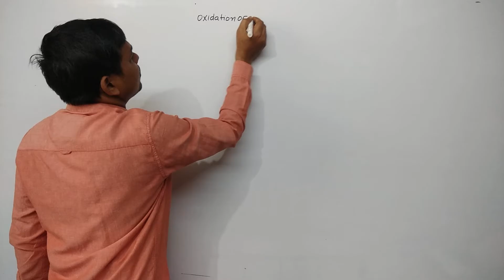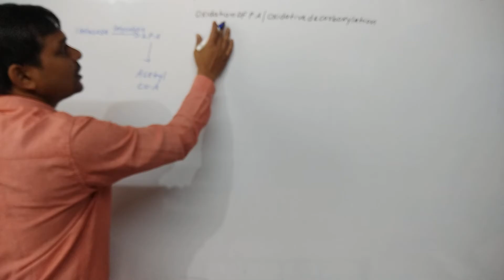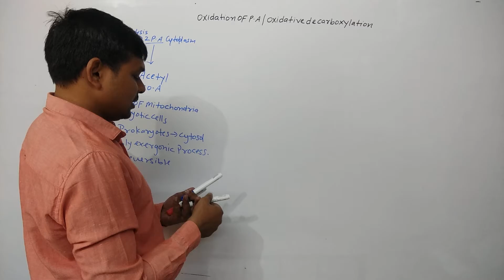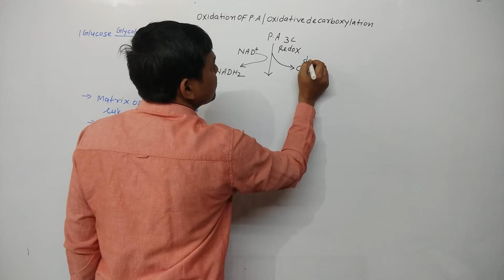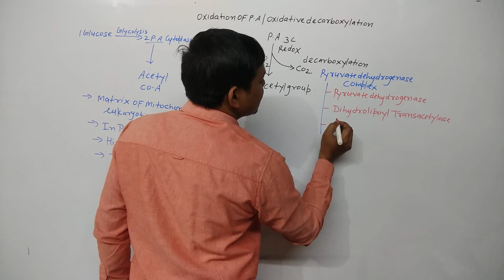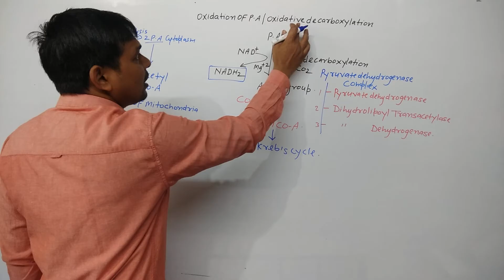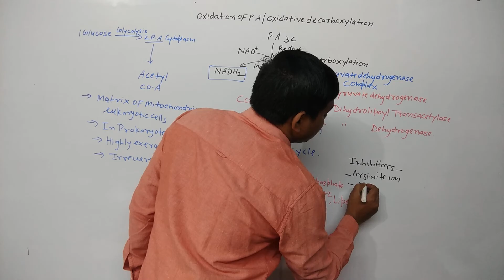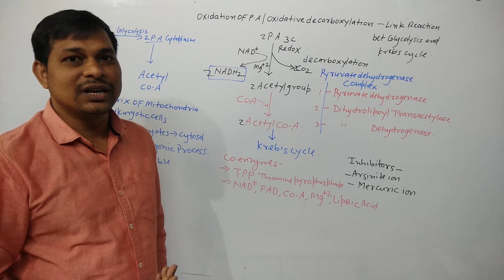Oxidative decarboxylation or Oxidation of Pyruvate NEET 11th NCERT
oxidative decarboxylation occurs in Matrix of mitochondria in which pyruvate converted into Acetyl Co-A which enter the krebs cycle